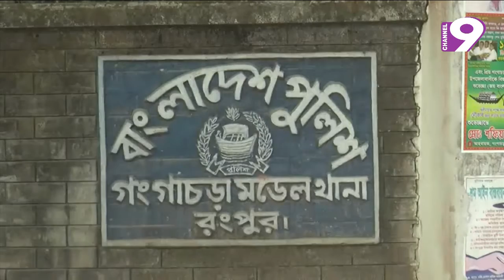রংপুর ও সাভারে বন্দুকযুদ্ধে দুই ডাকাত নিহত